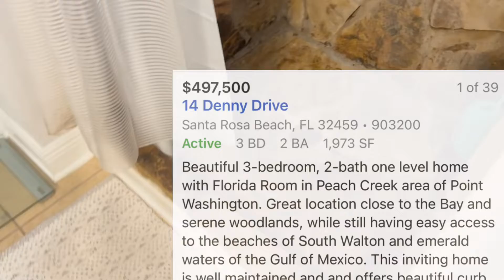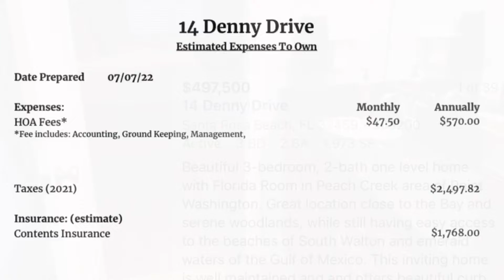14 Denny Drive, Santa Rosa Beach, FL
Offered by the Abbott Martin Group and EXP Realty, this three bedroom, two bath home is in the popular Peach Creek area of Point Washington.￼